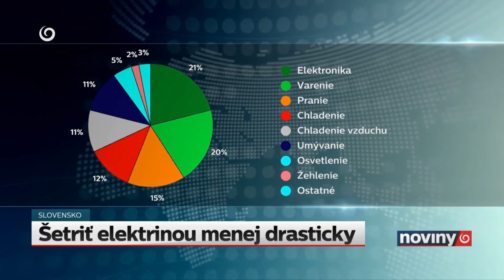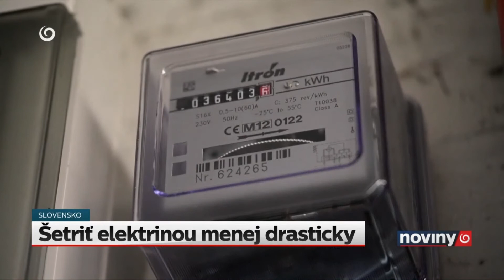Šetrenie elektrickou energiou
Profesor Michal Masaryk v TV JOJ na tému šetrenia elektrickou energiou